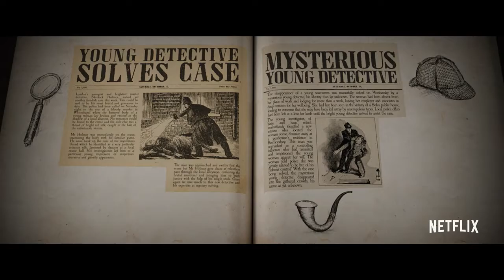Enola Holmes - Tráiler oficial Español Latino | VER ONLINE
Hola, es un gusto tenerte por aqui! Disfruta de los Trailer que tenemos para ti!
Enola Holmes - Tráiler oficial Español Latino

¿Quieres VER o DESCARGAR una PELICULA o SERIE?